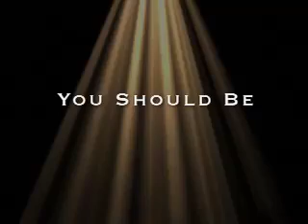InProVideo Intro Showcase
Company Portfolio Video Introduction